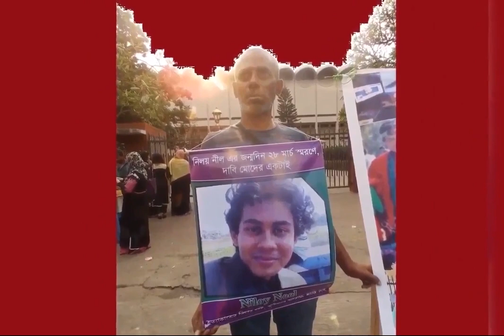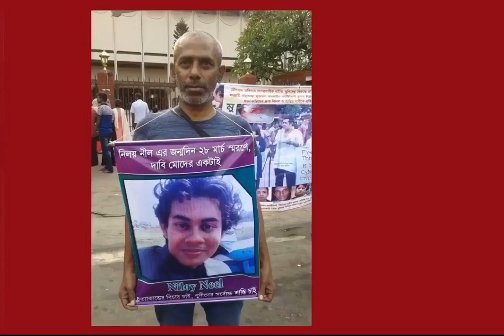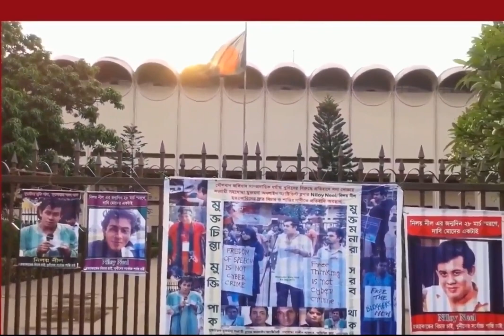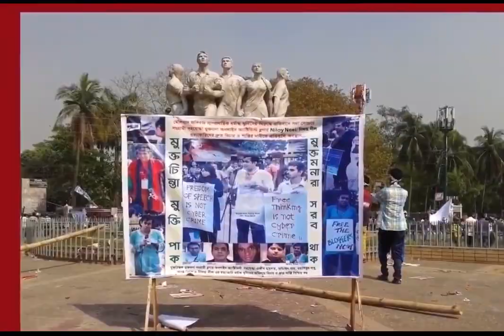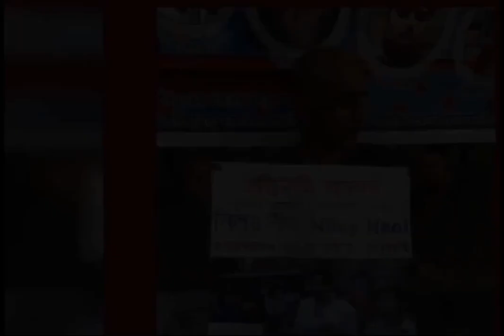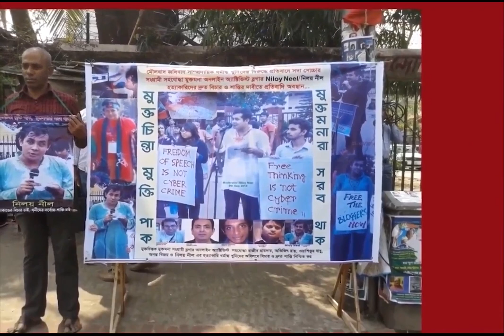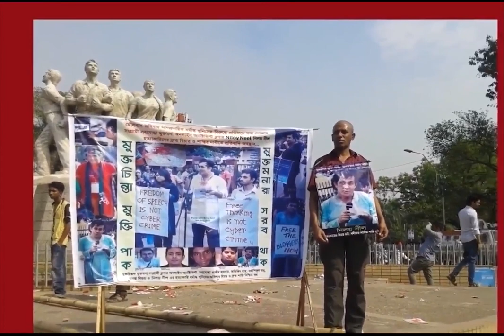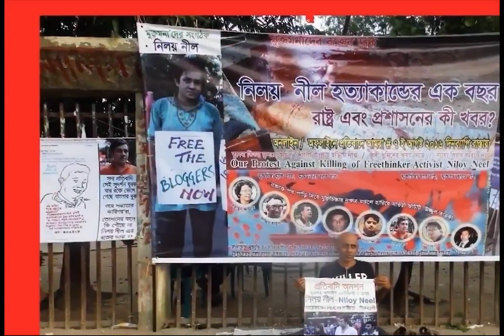Blogger Niloy Neel Killing Protest, Please Stand Up for Your Rights JusticeforNiloyNeel Sazu's Vlog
ও বন্ধু তোকে
মিস করছি ভীষণ,

জোট বাঁধো, তৈরী হও
মুক্তির মন্দির প্রতিষ্ঠায়
পথে নামো সাথী বন্ধু কমরেড
Get Up, Stand Up
Stand Up for Your Rights

ইমেজ ক্যাপচার এন্ড ফটোগ্রাফি কালেকশন বাই @Sazu
অডিও ভিজ্যুয়াল মিউজিক্যাল রিমিক্সিং বাই @Sazu’s Vlog

বাংলাদেশের এখনকার মুক্ত অনলাইন জগত (যতটুকু হয়েছে এই পর্যন্ত) এবং অফলাইন জগত, যাদের রক্তের বিনিময়ে হয়েছে, Blogger @Niloy Neel সহ অন্যান্য আত্মদানকারী মুক্তমনা সাথীবন্ধুরা, তাদেরই কিছু সংখ্যক ছবি ফটোস্লাইডশো এর মাধ্যমে এই ভিডিও স্লাইডে প্রদর্শিত…
এই বন্ধুগুলোর রক্ত এবং আত্মদান এর বিনিময় না হলে বাংলাদেশের অনলাইন জগত এখন এতটা উমুক্ত হতে পারতো না।

তোমরা যারা এখন এত সহজে অনলাইনে কথা বল
তাদেকে স্মরণ করিয়ে দেবার জন্যই এই ভিডিও-স্লাইড-শো